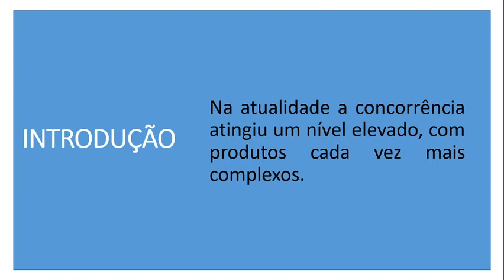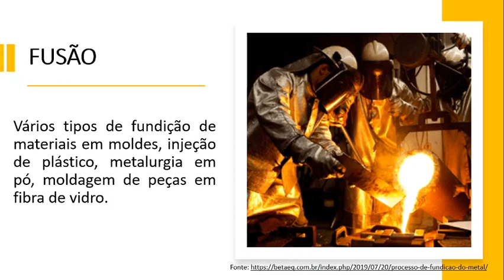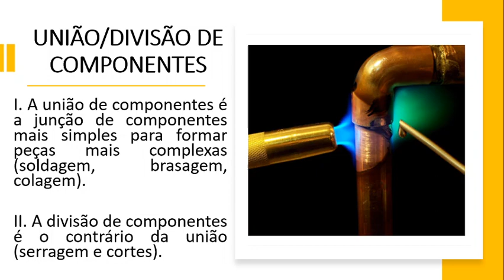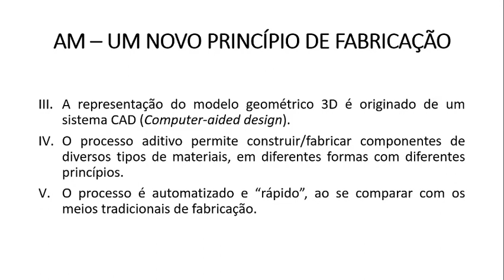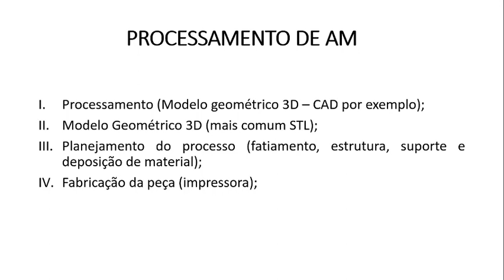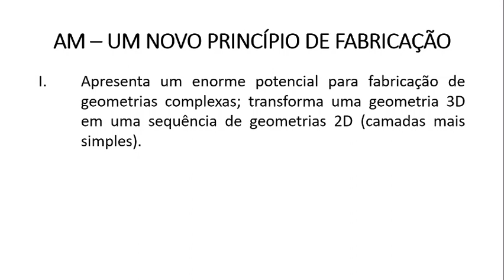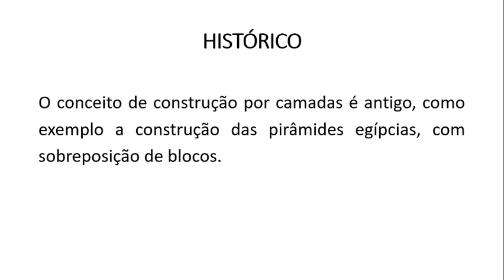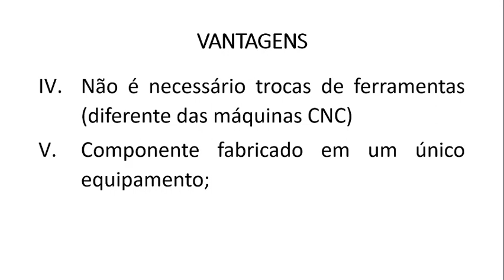Introdução à Manufatura Aditiva - Impressão 3D (Aula 1).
Contextualização da Impressão 3D e o cenários atual;
Comparação da manufatura aditiva com as técnicas de manufaturas tradicionais;
Etapas de realização de impressão 3D.
Nomenclaturas de manufatura aditiva/impressão 3D.
Vantagens da Manufatura Aditiva.